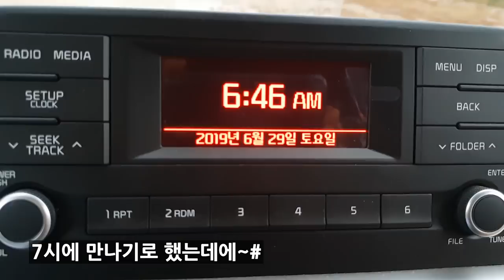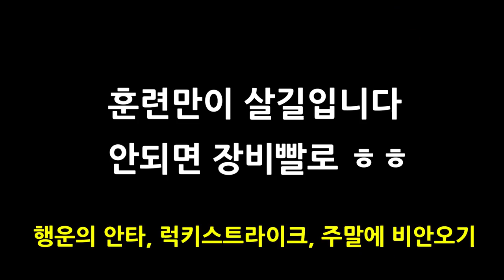행인에게 굴욕당한 연세대 야구동호회? 무료야외레슨 신청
야매와 야달이 약속한 재능기부 무료야외레슨
그 첫 훈련을 연세대학교 전기과 야구동아리 비전스타즈 야외레슨을 하였습니다

●야달코치가 국민체육진흥공단에서 진행하는 스포츠영상분석전문가 과정에 최종 합격하여 7월6일부터 8월4일까지 매주 토,일 10~17시까지 교육을 받게 되었습니다.
너무도 죄송하지만 그 기간동안 야외레슨은 새벽타임 06~08시 또는18시 이후 저녁타임만 신청 가능합니다.
기존에 신청한 팀은 연락을 드려 다음으로 연기하던지 야매신 혼자만 가던지 어떠한 조치를 취해드리겠습니다.

★★★무료 야외레슨 신청방법★★★
1.댓글로 팀명과 참여희망댓글을 단다(예:마린보이팀 야외레슨 신청합니다)
2.팀명, 연락처, 참여인원수, 수준, 희망레슨, 간단한 팀소개 등을 이메일로 보냅니다
3.채택이 되면 구장과 장소는 신청팀에서 준비해야합니다.
모든 장비는 정릉선수촌에서 준비함
4.재밌고 열정적인 팀을 우선으로 레슨해드립니다.
5.실력에 상관없고 재밌고 열정적인 팀은 정기적으로 추척관찰 레슨해드립니다